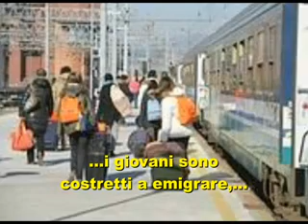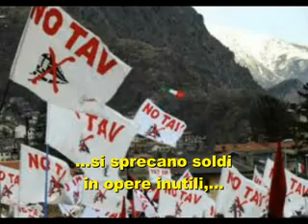M5S Roma - Amministrative 26-27 maggio 2013 - Impic-ment (Pubblicità)